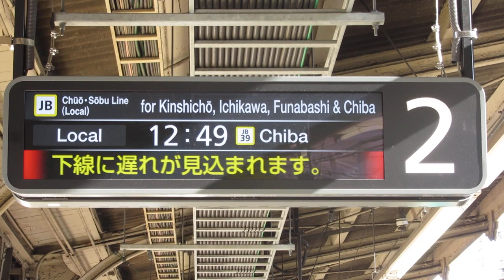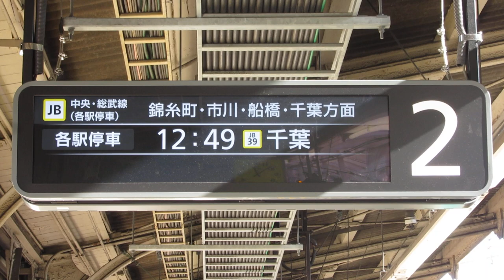JR東日本 浅草橋駅ホーム LCD発車標(発車案内ディスプレイ)